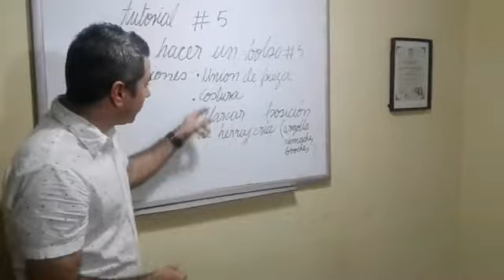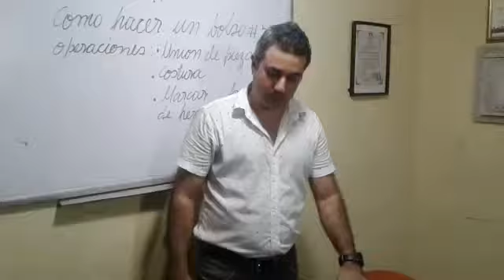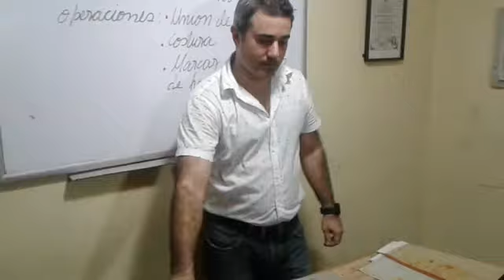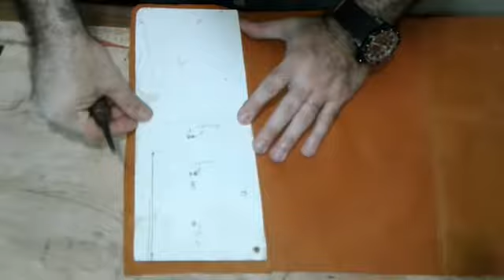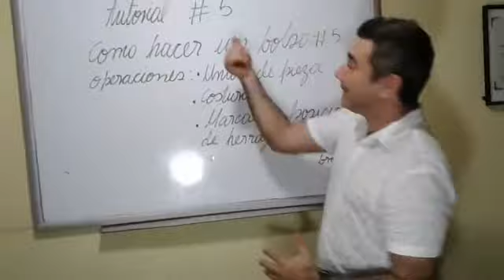Como hacer un bolso parte 5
union depiezas y costura del bolsos de cuero
visita nuestro blog